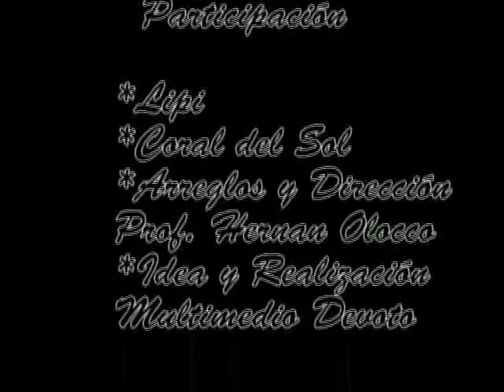oda a la alegria-Lipi junto a Coral del Sol-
Saludo de Multimedio Devoto con motivo de las Fiestas 2014
Devoto Còrdoba
Direcciòn Musical y arreglos: Prof Hernàn Olocco
Idea y realizaciòn: Multimedio Devoto